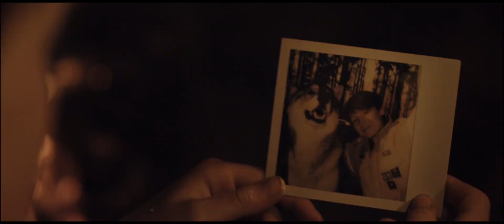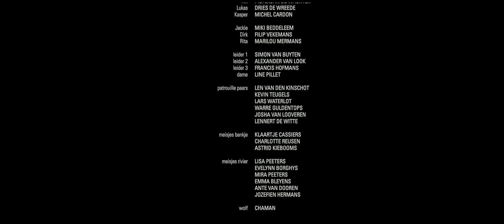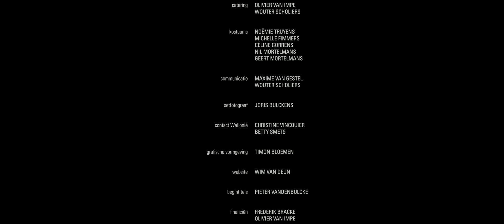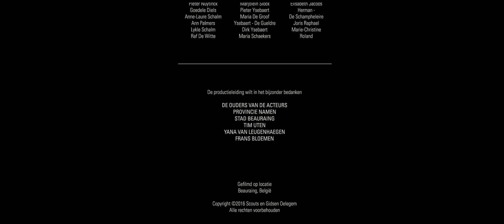Totem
De 12-jarige Vincent is de laatste tijd nogal afwezig en dromerig. In zijn scoutsgroep krijgt hij de kans om even z’n zorgen te vergeten. Dit jaar krijgen hij en zijn beste vriend Mauro hun totem. Om deze te verdienen worden ze samen met hun patrouille op tocht gestuurd. Onderweg krijgen ze een uitdagende opdracht van hun leiding.
Het belooft een spannende tocht vol avontuur en plezier te worden. Wanneer de patrouille echter twee ongure types tegen het lijf loopt, dreigt hun hele opdracht in het water te vallen…
Zullen Vincent en zijn patrouille erin slagen op tijd terug te zijn voor de totemisatie?